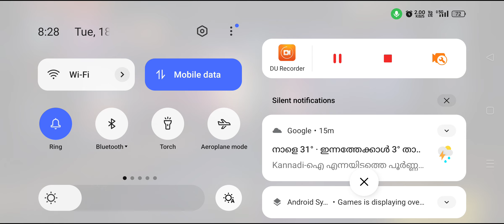free fire CS ranked 🔥ഒരൊറ്റ കളിയിൽ മാറിമറിഞ്ഞ കളി കണ്ടു നോക്കു guys😊freefire